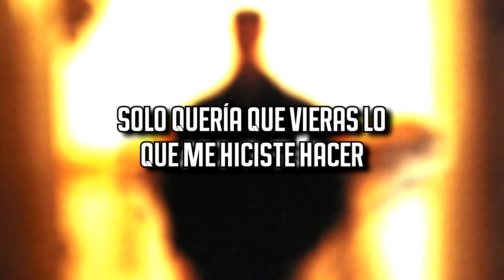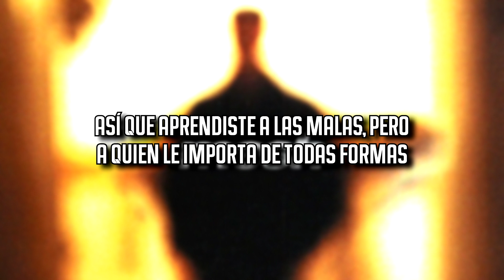Mesh - I Only Wanted To (Sub. español)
I Only Wanted To || Solo Quería...

"...𝙄 𝙤𝙣𝙡𝙮 𝙬𝙖𝙣𝙩𝙚𝙙 𝙩𝙤 𝙢𝙖𝙠𝙚 𝙖 𝙛𝙤𝙤𝙡 𝙤𝙛 𝙮𝙤𝙪, 𝙄 𝙤𝙣𝙡𝙮 𝙬𝙖𝙣𝙩𝙚𝙙 𝙩𝙤 𝙡𝙤𝙤𝙠 𝙬𝙝𝙖𝙩 𝙮𝙤𝙪 𝙢𝙖𝙙𝙚 𝙢𝙚 𝙙𝙤..." 🎶 Espero que les guste!

Mesh // On This Place Forever // 1996 //